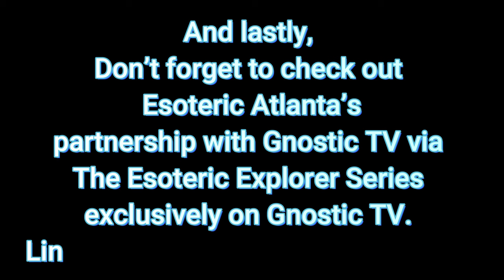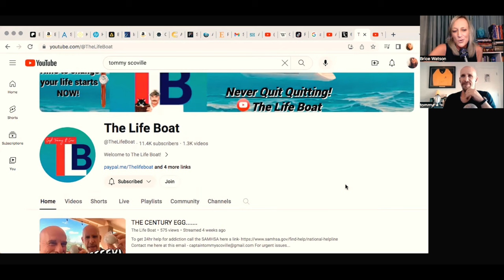The LifeBoat's Tommy Scoville on Recovery & Becoming YouTube's Go To On "The System."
If you would like to get in touch with Tommy, or help Tommy in his mission for his friend, "Q," please reach out to him here:

For a copy of the book that changed Tommy's life: